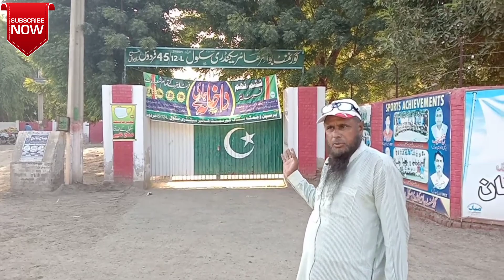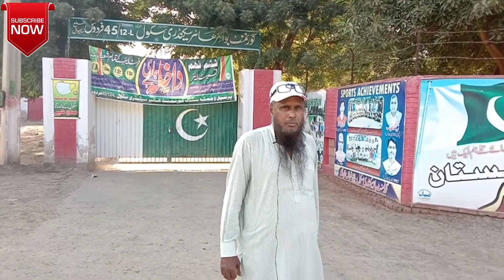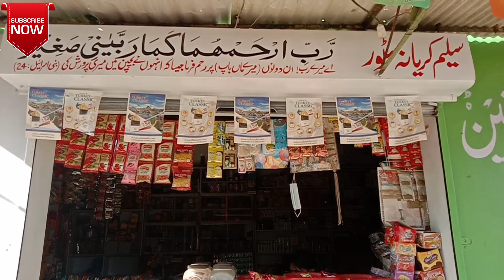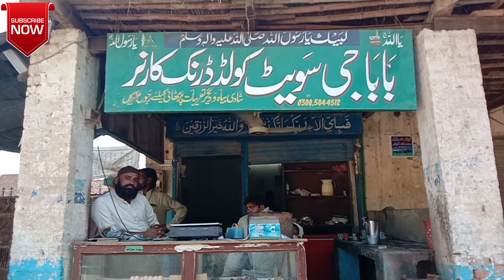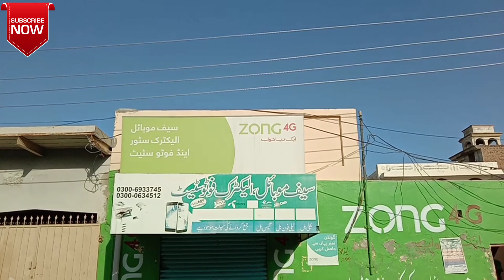Chak_No_45_12_L_Firdous_Village_ka_Vlog | Rural life in Punjab Pakistan